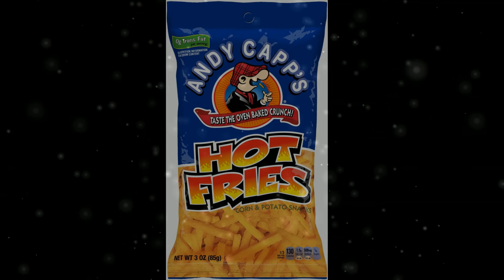SonZu Cosmic - Hot Fries